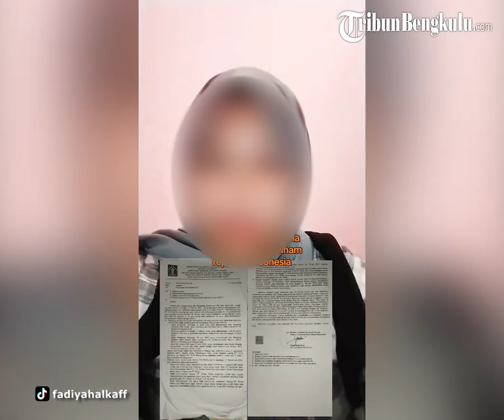Jangan Jakut Hotman 911 Ada Di Pihakmu!, kata Hotman Paris Siap Bantu Siswi Smp Jambi yang viral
Pengacara kondang Hotman Paris Hutapea siap turun tangan bantu Syarifah Fadiyah Alkaf, siswi SMP yang kritik Pemkot Jambi hingga viral.
Dia mengkritisi pemerintah dalam memperjuangakan hak sang nenek.